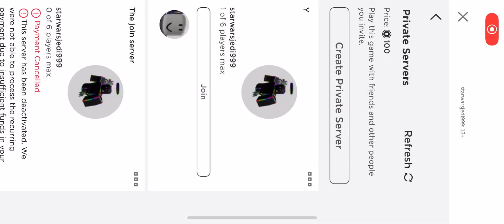Roblox piggy chapter 7 skins (look in description)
Shoutout to this guy TIk
Tok name: aarushanandani123